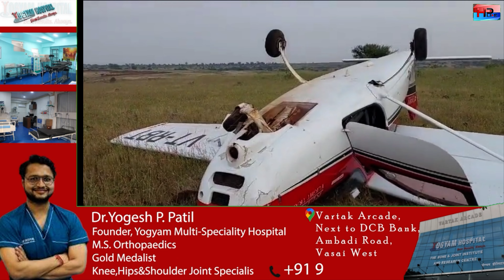Pune Aircraft Crashed | बारामतीत ट्रेनिंग सेंटरच्या विमानाचा पुन्हा अपघात, प्रशिक्षण सुरु असताना…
A training aircraft crashed during a training session near Gojubavi village in Maharashtra's Pune district A training aircraft belonging to a private aviation academy crashed near a village in Maharashtra's Pune district on Sunday morning, injuring a trainee pilot and an instructor on board the plane, police said. The aircraft crashed near Gojubavi village under Baramati taluka at around 8 am, A training aircraft, belonging to the Redbird Flight Training Academy, crashed near Gojubavi village. A trainee pilot and an instructor suffered injuries in the crash. Both have been rushed to a nearby hospital," Baramati police station's senior inspector Prabhakar More as having said. "The cause of the crash is not yet known. We are conducting a probe into the incident," he said On October 20, Thursday, a training aircraft belonging to a private aviation academy crashed near a village in the district, injuring the pilot who was the only one on board the plane. The aircraft, belonging to the Redbird Flight Training Academy, crashed near Katfal village under Baramati taluka of the western Maharashtra district, said the police

Police had earlier in the day said besides the pilot, one more person was on board the plane, and after the crash, they were rushed to a nearby hospital. However, they later maintained that information gathered by them indicated besides the pilot, no one else was inside the aircraft A training aircraft belonging to the Redbird institute crashed near Katfal village at around 5 pm. The pilot sustained injuries in the crash. We are verifying whether there was a co-passenger on board the plane when the incident took place," said Prabhakar More, senior inspector, Baramati police station.

Meanwhile, Directorate General of Civil Aviation has said that the training aircraft Tecnam aircraft VT_RBT of Red Bird Academy made an emergency landing near Baramati airfield. The instructor and trainee both are safe, DGCA said

पुण्यातील बारामतीत दोन दिवसांपूर्वी एक शिकाऊ विमान कोसळल्याची घटना घडली होती. या घटनेला काही दिवस उलटत नाहीत तोवर आज सकाळी पुन्हा एका शिकाऊ विमानाचा अपघात झालाय.
दोन दिवसांपूर्वी पुणे जिल्ह्यातील बारामतीत विमान कोसळल्याची घटना ताजी असतानाच आज सकाळी सात वाजेच्या सुमारास पुन्हा शिकाऊ विमान कोसळले आहे. बारामती येथील जुन्या सह्याद्री काऊ फार्मजवळ हे विमान कोसळले आहे. यामध्ये वैमानिक किरकोळ जखमी झाल्याची माहिती समोर आली आहे. त्यामुळे त्यांच्या सुरक्षेचा प्रश्न आता निर्माण झाला आहे
बारामतीत विमान प्रशिक्षण संस्था आहे. गेल्या काही दिवसातील विमान कोसळल्याची ही पाचवी घटना आहे. आता कोसळलेले विमान नेमके कोणत्या कारणामुळे कोसळले याची माहिती अद्याप समोर आलेली नाही. अचानक विमान कोसळल्याने परिसरातील नागरिकांमध्ये भीतीचे वातावरण आहे. गेल्या काही दिवसांपासून शिकाऊ विमान कोसळल्याच्या घटना घडत आहेत. बारामती आणि इंदापूर येथे विमान कोसळण्याच्या घटनांमध्ये वाढ झालेली आहे. त्यामुळे यावर उपाय योजना कराव्यात अशी मागणी आता जोर धरू लागली आहे. विमान कोसळल्याने माणसाचा जीव जाण्याची भीती व्यक्त करण्यात येत आहे.
कधी कधी झाले अपघात...

१. नीरा नदीच्या पुलाखालून विमान घालण्याच्या नादात अपघात झाला होता.

२. फेब्रुवारी २०१९ मध्ये रुई बाबीर गावात अपघात झाला होता.

३. २०२२ मध्ये इंदापूर तालुक्यातील कडबनवाडी येथे तातडीचे लँडिंग करावे लागले होते.

४. दोनच दिवसांपूर्वी रेड बर्ड कंपनीच्याच विमानाचा विमानतळानजिक अपघात झाला होता.

दरम्यान, काही दिवसांपूर्वी बारामती तालुक्यातील कटफळ येथे एमआयडीसी मधील रेड बर्ड वैमानिक प्रशिक्षण संस्थेचे विमान गुरुवारी (दि. १९ ) रोजी दुपारी ३ वाजता कोसळले. सुदैवाने यात कोणतीही जिवितहानी झाली नाही. बारामतीतील विमानतळावरून टेकऑफ घेतल्यानंतर विमान तांत्रिक बिघाडामुळे कोसळले आहे. ते नक्की कशामुळे कोसळले, त्याची मात्र माहिती अद्याप मिळू शकलेली नाही.

पुण्यात पुन्हा शिकाऊ विमानाचा अपघात, बारामतीत नेमकं चाललंय तरी काय ?